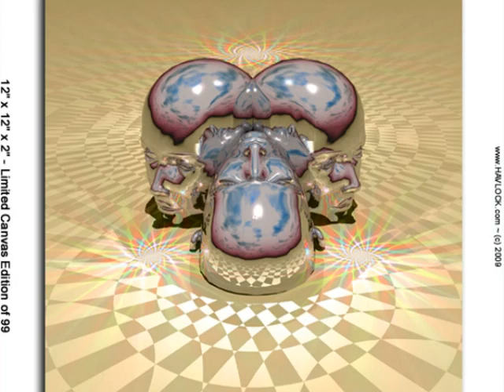MASTER MINDS - The Art of Joey Havock - A Minute of Minds - Volume 1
A video of original paintings and artworks from Joey Havlock's Master Minds series of work. Volume 1